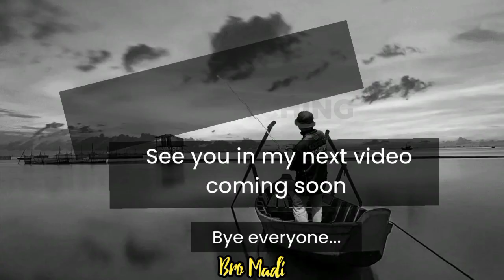Pancing di Muara/Kuala dalam areaTopekong Miri Sarawak bersama brother Alex dan brother Aliaw..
Hai gaiss.. bro turun lagi pancing ni gaiss.. kali ini bersama Brother Alex dan Brother Aliaw.. Apapun selamat menonton ya.. Terima kasih 😊✌